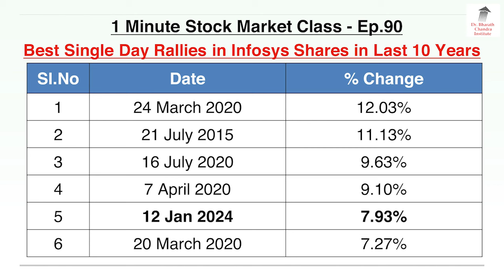ಒಂದೇ ದಿನದಲ್ಲಿ Infosys ಷೇರು ಎಷ್ಟು ಮೇಲೆ ಹೋಗಿತ್ತು!!? | 1 Min Stock Market Class - 90